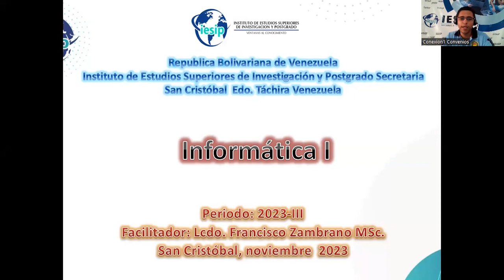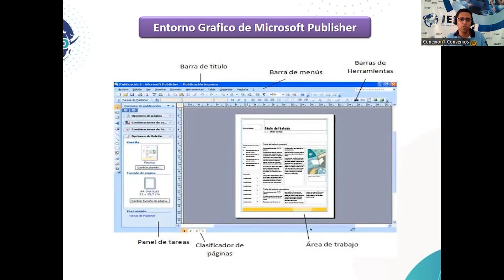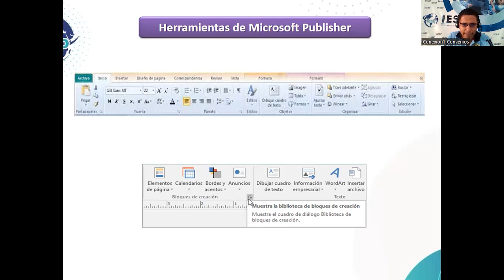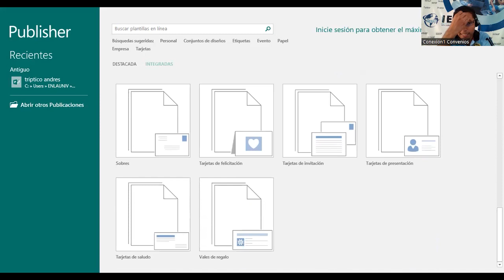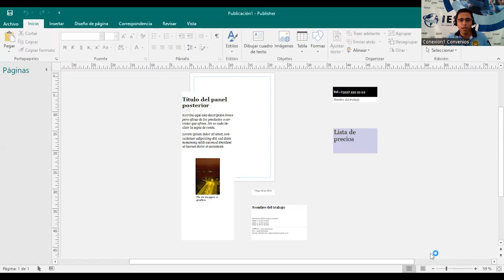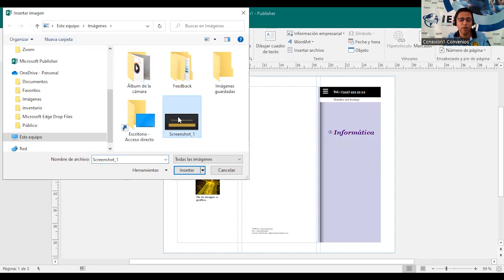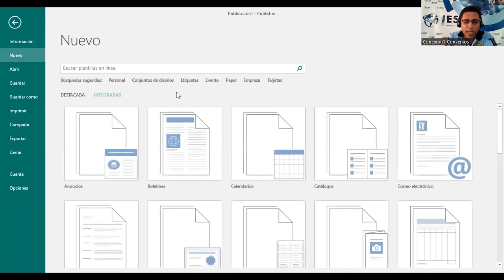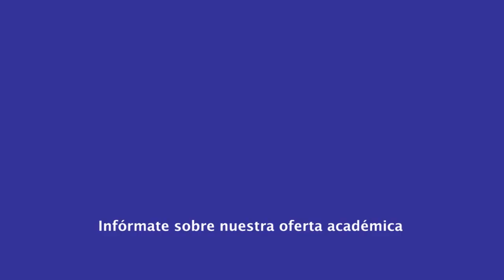|Pregrado| Contaduría Pública - Informática I - Lcdo. Francisco Zambrano